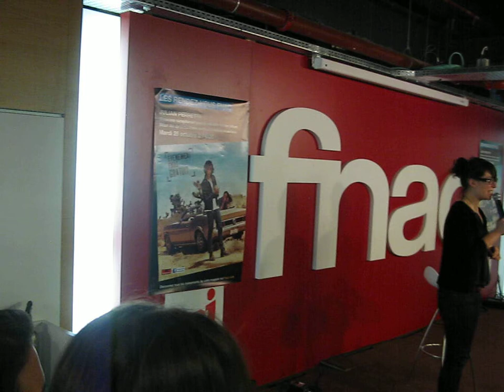Julian Perretta - Stich Me Up @ Fnac Montparnasse (25/10)